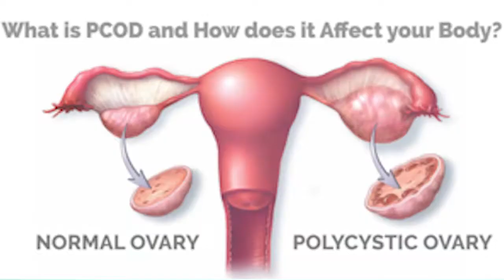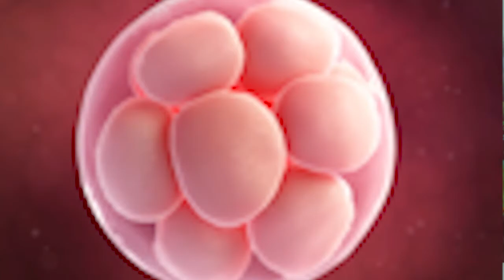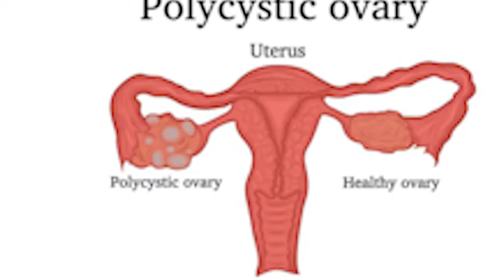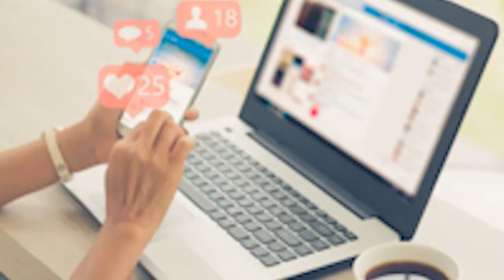What is PCOD? Causes of PCOD...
Of many women diseases of modern times, Polycystic ovary syndrome is one.If the ovary is not released during a woman's menses,the fluid inside sac forms a cyst on the ovary. When multiple cysts are formed because of this problem,it is known as PCOS. Symptoms include hormonal imbalance, delayed periods,facial hair, overweight and hypertension.. Watch Dr Khushbu talk more on this topic in this video.